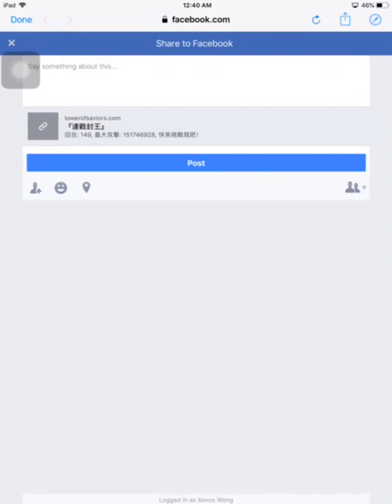【神魔之塔】の日常【無限輪迴 連戰封王 無法喘息的激戰】「小傑奇犽队挑战」转了差不多一小时，头都要歪掉XD